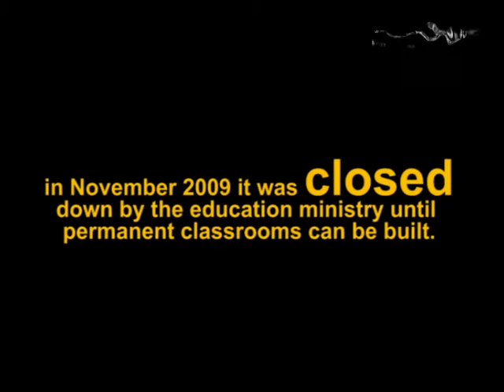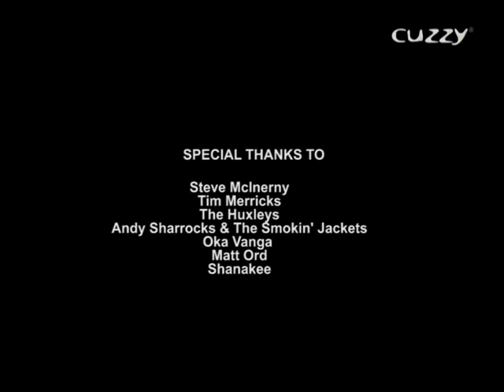Matthew Ord and two members from Andy Sharrocks and the Smoking Jackets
A benefit gig in aid of the classroom construction appeal at Ganet's Adventure School, Malawi.

for producing the video.

Also featuring The Huxleys, Shanakee and Oka Vanga

The Purple Turtle
Camden
London